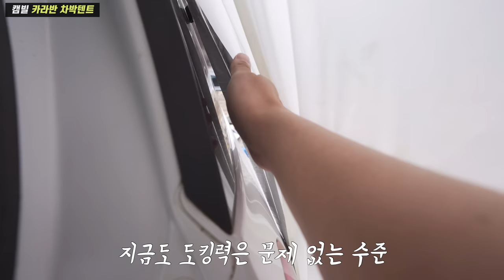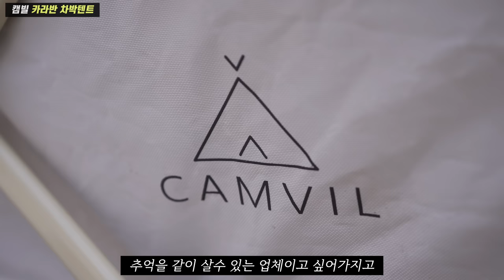출시도 하기전 초대박난 차박텐트 | 대체 어떤 텐트길래 그럴까? | 캠빌 카라반 텐트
(스타리아처럼 사이즈가 큰 텐트는 빅사이즈 도킹연결 커넥터가 나온다고 합니다)

※상단의 쿠팡링크 클릭후 24시간 이내에 제품 구매시 저에게 소정의 수수료가 지급 됩니다.

✔️음원
에피데믹 사운드
(해당 링크로 가입시 30일 무료로 사용가능 합니다)
아트리스트
(해당링크로 가입시 2개월 추가혜택)

영상 공유를 원할 시에는 유튜브 링크를 이용해 주세요.

※노지 차박지 관련, 타유튜버분 언급, 링크댓글, 반말및 욕설, 개인정보가 담긴 댓글은 삭제될수 있습니다.